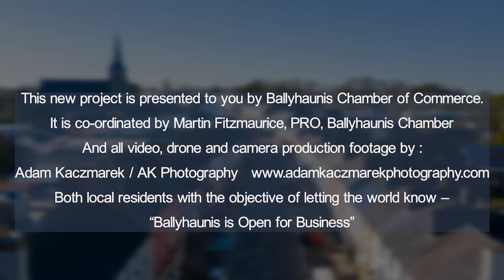#21 Our next production "Ballyhaunis is Open for Business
A wonderful bit of history a word from  Ned Murreen a man who has  walked these streets and witnessed so many changes through his life and shares some of them now with us, thanks so much Ned and to Martin Fitzmaurice and Adam Kaczmarek for continuing our series of Ballyhaunis Life chats, enjoy.